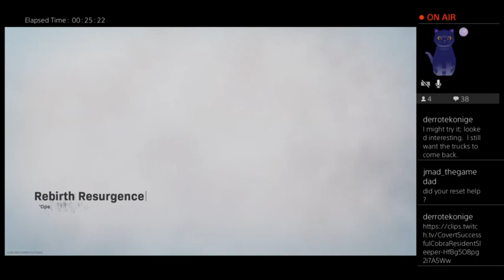rebirth solos time, playing through the glitch